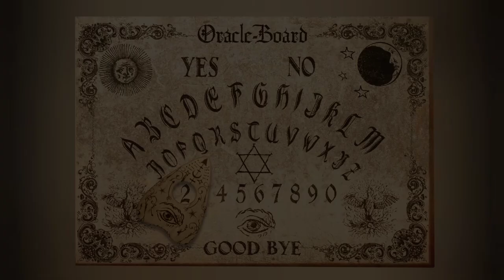Sedute spiritiche finite male